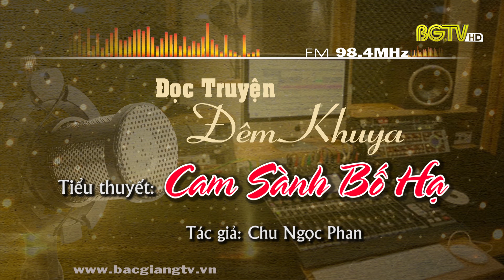Đọc truyện - Tiểu thuyết: Cam Sành Bố Hạ (Phần 16)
Nghe tin Việt Minh âm thầm hoạt động ở khắp nơi khiên ông Hậu lo lắng. Ông cho rằng Việt Minh chủ yếu là dân nghèo nên căm ghét cánh hào lý và những người giàu như ông. Nghe câu chuyện dân biểu tình không chịu trồng đay ở Hương Gián thắng lợi ông Hậu càng lo hơn. Biết đâu ngay trong tổng Đào Quán của ông cũng có Việt Minh mà ông không biết. Dưới sự giúp sức của Việt Minh những cuộc biểu tình đấu tranh chống chính quyền Nhật còn diễn ra ở nhiều nơi trên đất Bắc giang.